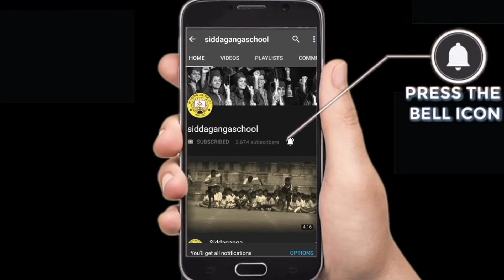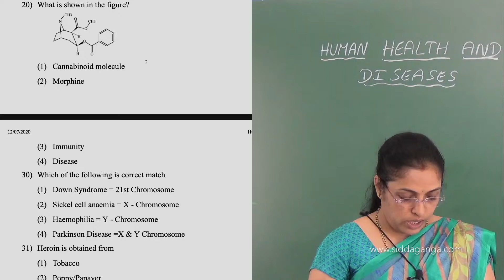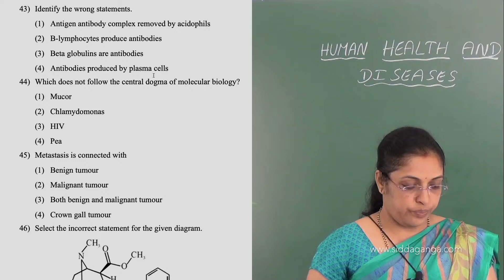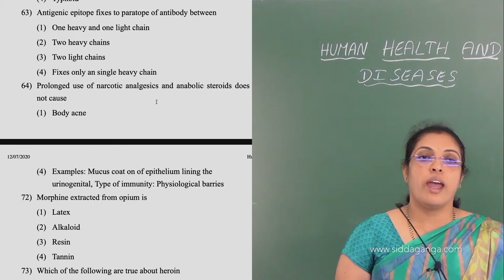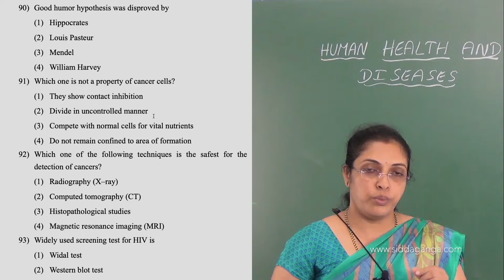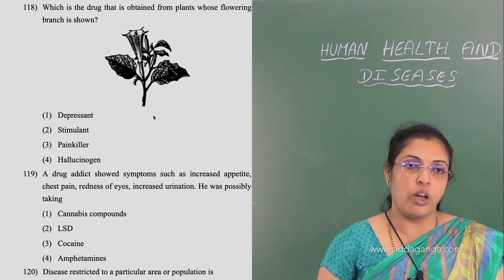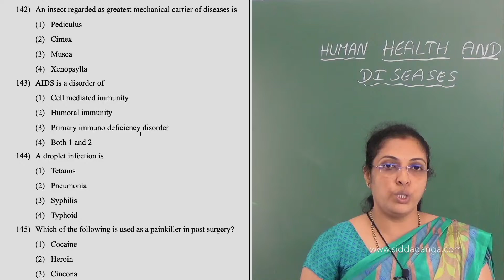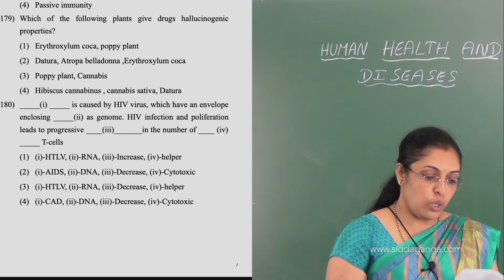2 PUC - BIOLOGY - HUMAN HEALTH AND DISEASES - PART 11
Biology by Dr. Usha DR madam